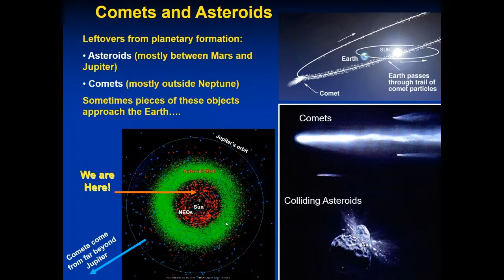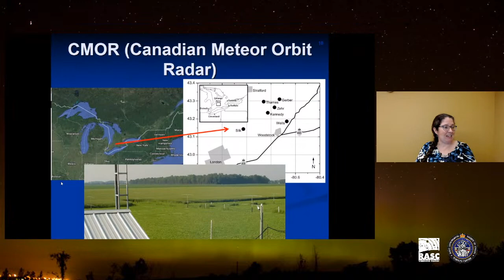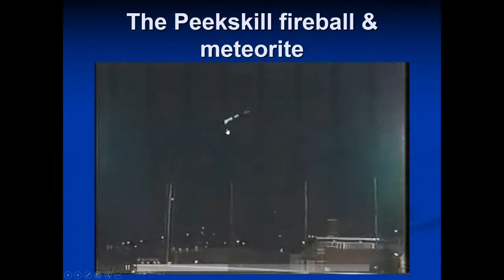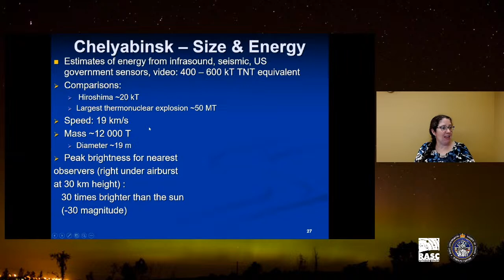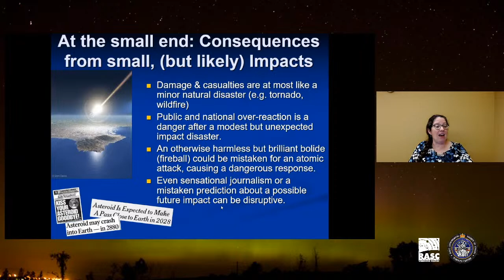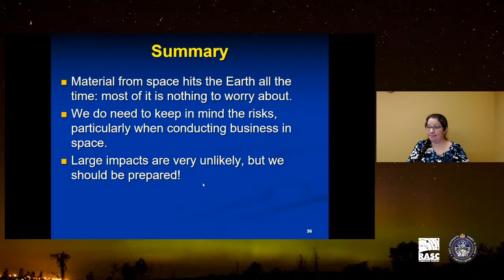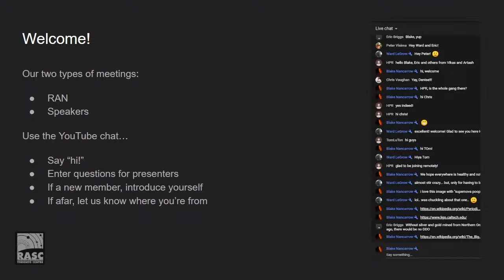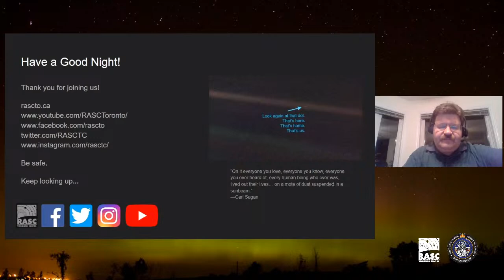Speaker's Night Oct 18 at 7:30 pm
Speaker's Night: When worlds collide: asteroids, comets and the Earth
Speaker: Professor Margaret Campbell-Brown

Department of Physics and Astronomy, University of Western Ontario

Abstract: From grains of dust to massive asteroids, tons of interplanetary material collide with the Earth every day. Meteoroids the size of a grain of sand, moving at tens of kilometers per second, can disable spacecraft; larger objects can pose a danger to people and property. In addition to the risks they pose, these objects are pieces of comets and asteroids, the primitive building blocks of the solar system. Meteor properties can therefore give us insight into the formation of planets.

Who can attend: Everyone
Fee: Free
Registration: Not required